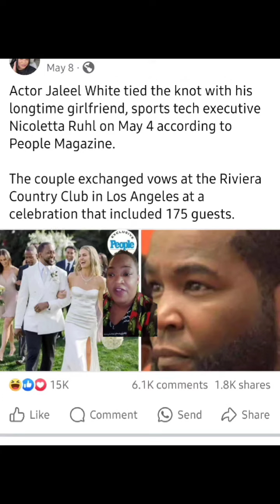Jaleel White said Family Matters isn’t revered in Black Sitcom history because it’s not a hood story